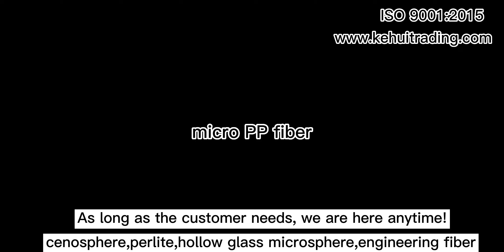concrete reinforced fibers, durable engineering fibers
Kehui fibers, there are Macro Synthetic Fiber (Macro PP fiber), Mico PP Fiber (monofilament PP fiber, PP fiber Mesh), Basalt Fiber, Aramid Fiber, PAN Fiber, and so on. There fibers can be used in concrete, asphalt.

They have strong acid resistance, strong alkali resistance, weak thermal conductivity, and extremely stable chemical properties. They are ideal materials for mortar and concrete engineering with anti-cracking, anti-seepage and abrasion resistance.

It can be widely used in underground engineering waterproofing, roofs, walls, floors, pools, basements, roads and bridges in industrial and civil construction projects.